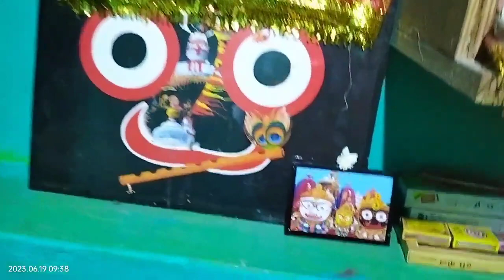BASUMATI SNANA କେନ୍ତା ପାଳନ କରଲି ll SAMBALPURI VLOG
basumati snana